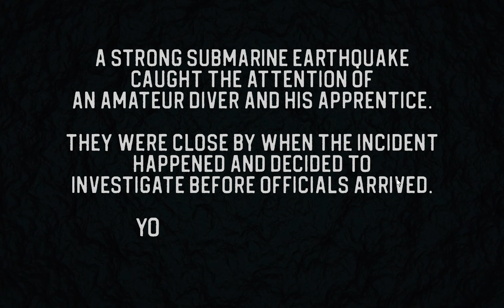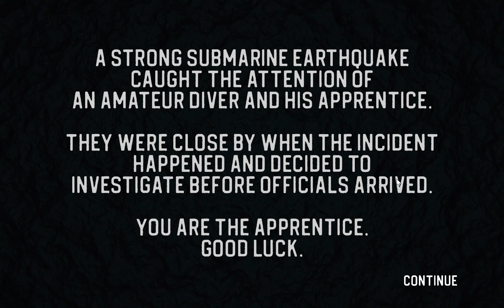THAT EYE MONSTER IS WATCHING ME AT THE F#%KING WINDOW SO I HAD TO SHINE IT OFF!! | Sinking Iron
This Lixian Horror Game Is CRAZY!! This game is 9.5 out of 10 good!

This is made by the same dev who made Late Night Mop! This game is amazing as fuck!